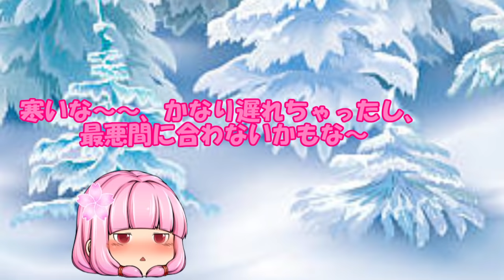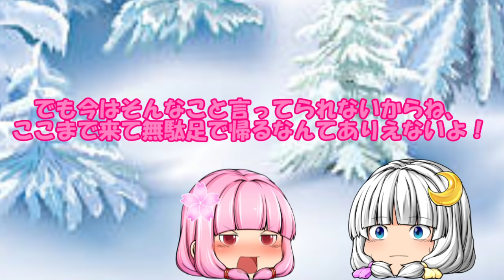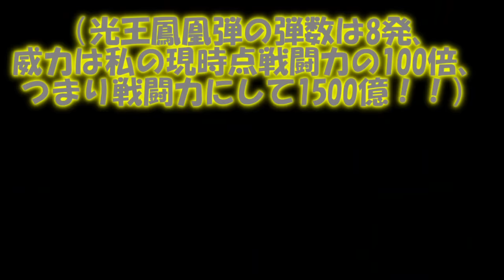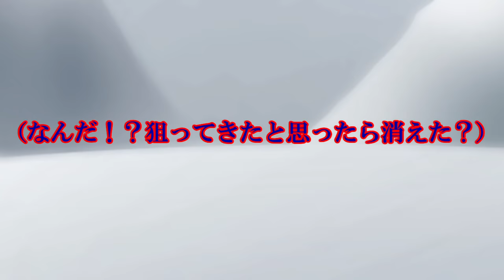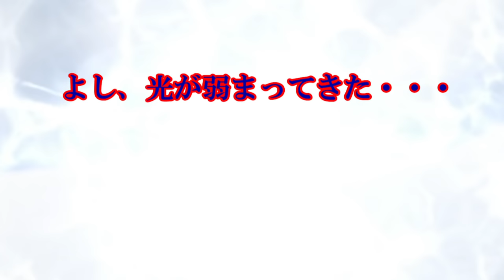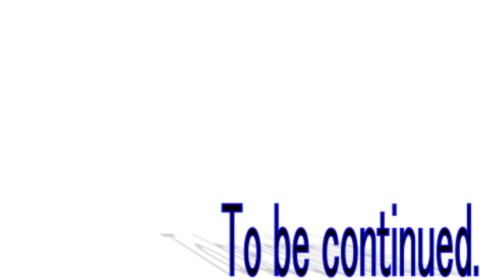四季の巫女篇天界篇43話「最強のタッグ」